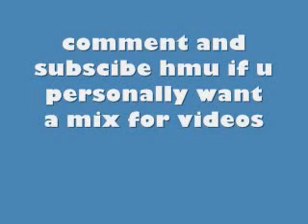Spacely : brain dead mix